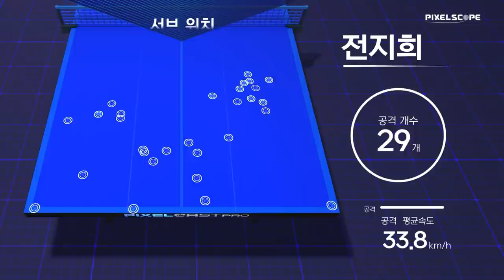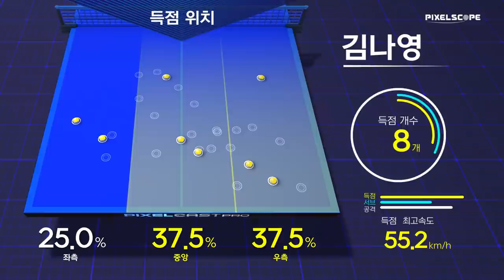전지희 vs 김나영 :: 2021 대전광역시&석정도시개발 올스타 탁구대회 여자 단식 8강 [1탁]